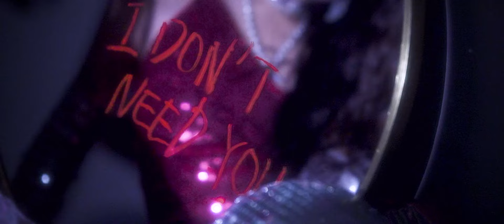Feith 逸菲 - I Don't Need You (Official Music Video)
《I Don’t Need You》 29/03正式发行，各大数位平台均已上架

Feith (Yifei + Faith) 🪩 is releasing her second single ’I Don’t Need You‘, an upbeat tune that advocates knowing your self worth and bravely walking away from toxicity.

“𝙇𝙚𝙖𝙫𝙞𝙣𝙜 𝙮𝙤𝙪, 𝙣𝙤𝙬 𝙄’𝙢 𝙛𝙞𝙣𝙖𝙡𝙡𝙮 𝙛𝙧𝙚𝙚”

At times we get caught up in sentiment and choose to stay, forgetting that we deserve to be cherished and adored. Taking inspiration from past experiences of betrayal and love, Feith wishes to give you the courage and strength to leave and live confidently on your own. Separation is better than staying with someone who doesn’t value and appreciate you.

Defining herself as a singer-songwriter, keyboardist, music arranger and producer, the multi-talented Feith single-handedly produces every aspect of her own music. For this self-love anthem, she challenged herself to express her thoughts in English - her second language, adding a layer of complexity to her message.

Feith’s music style is a juxtaposed mix of the past and present, blending the nostalgic memories of her childhood and parents, whilst putting a modern spin on it with futuristic elements. Taking inspiration from the classics through the 70s, 80s, 90s and early 00s while adding a fresh contemporary twist, she creates a sound that feels familiar yet chic.

The balance of live-band elements with modern electronic production on the record is sure to fill your mind with fantasies of glittery sequins, sparkly disco balls on a retro stage. Fill your ears with her sticky-sweet choruses, catchy pop hooks, groovy rubbery bass, funky guitars, spatial electronic drums, robotic vocoder, neon-like synths and dreamlike pads.

Whenever you feel a little down, put on ‘I Don’t Need You’ and lose yourself in the retro-futuristic SYNTHWAVE grooves handcrafted by Feith.

创作女新人 Feith逸菲 🪩 推出第二首个人单曲《I Don’t Need You》，主张独立生活自尊自爱自持，不要被不珍惜自己的人的把戏与自己的不甘心戏弄了，勇敢面对分离，自己一个人生活胜于跟不爱惜自己的人共处，不需要他人的怜爱也可以活得潇洒自在勇敢自信。

作为一个词曲创作人、键盘手、编曲人、制作人，这次她再次一手包办自己的原创歌曲，并挑战英文歌词。亲自操刀，她将想表达的淋漓精致最真诚得传达出来。

Feith的音乐风格将过去和现在、复古和现代、怀旧和未来完美融合。她创作的歌曲流淌着童年和父母的怀旧记忆，以及新潮的未来元素赋予的现代感。从70、80、90到00年代初的经典音乐中汲取灵感，加入现代元素擦出了火花，创造出一种既熟悉又新鲜的声音。

她渴望在歌曲中实现乐队元素与现代电子制作的平衡。朗朗上口的副歌及旋律、动感的贝斯、放克吉他、空间感的电子鼓、机器人音般变声器、霓虹般的合成器、梦幻的铺垫，让人进入穿上闪亮礼服、在复古舞台闪亮的迪斯科球下自由舞动的幻觉。

故事源于自己以及身边朋友经历感情背叛之痛，她鼓励大家不要深陷其中，勇敢走出来，值得被更美好的疼爱。曲子听起来有80年代的复古怀旧氛围感，又不失现代音乐的大气新潮感。律动感十足，让人不禁想沉醉于节拍漫舞。配上MV的粉紫蓝朦胧闪亮感，带大家感受合成器浪潮穿越时空的通道回到复古未来的80年代。🌫️

录音师 Recording Engineer (V): Melisa YC, Feith 逸菲
合成器 Keyboardist / Synthesizer: Feith 逸菲
吉他 Guitarist: Melvin Chan
贝斯 Bassist: Kar Ming
其他乐器编写 Other Instruments Produced by: Feith 逸菲
混音 Mixing Engineer: 道鹏.daw
母带后期处理 Mastering Engineer: 道鹏.daw
录音室 Recording Studio: Yifei’s Studio
OP: 快乐制作 Happy Pro Studio Sdn. Bhd.
SP: Warner Chappell Music

人像摄影 Portrait Photographer: Shi Yin Cheang, Melvin Chan
场地布置 Crew: Melvin Chan, Shi Yin Cheang, Kar Ming, Melisa YC
主演 MV Starring: Feith 逸菲
舞蹈演员 Dancer: Melisa YC
编舞师 Dance Choreographer: Melisa YC
摄影地点 Venue: Project Room Art Gallery
监制 Producer: Feith 逸菲
中文文案 Chinese Copywriting: Feith 逸菲
英文文案 English Copywriting: Noel Ng

Special thanks to Gan HW for the vocal guidance and lyrics suggestion, 郑伊晴 for the help during lead vocal recording, Felix Khu for providing the projector.
Thanks everyone for making this happen and making my vision come true! 🔨
Thanks God for everything💖💜💙